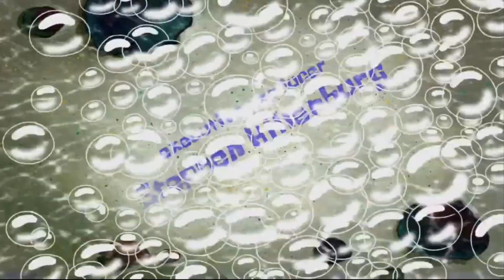Spongebob Mr Krabs Vs The Ashleys fan idea title card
This fan idea episode was requested by Ashley Armbruster

Synopsis: Mr Krabs plans to attack the Ashley Girls after they bankrupt The Krusty Krab, but Spongebob tries to stop him

Crew member:

Writer: Andrew Goodman
Storyboard director: Brian Morante
Supervising director: Sherm Cohen
Animation director: Andrew Overtoom